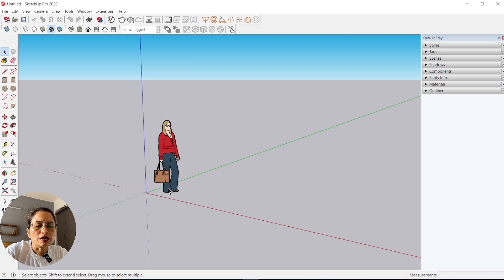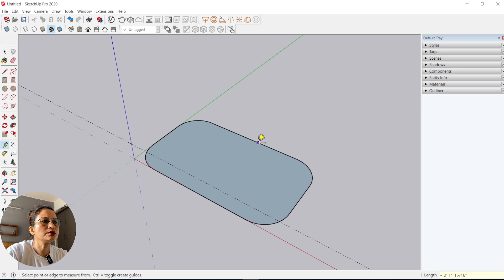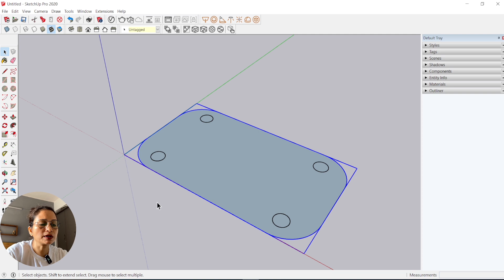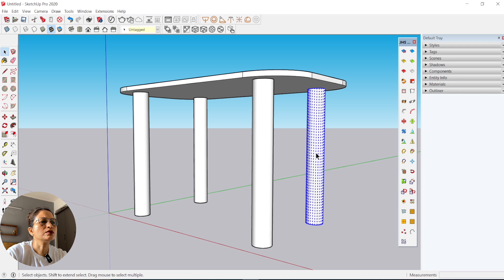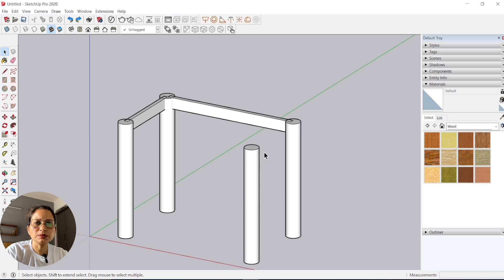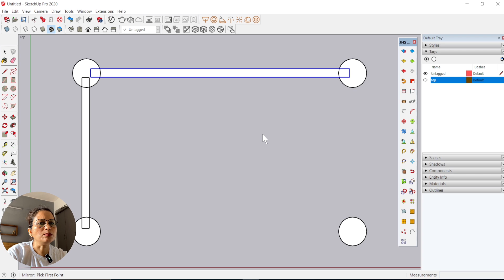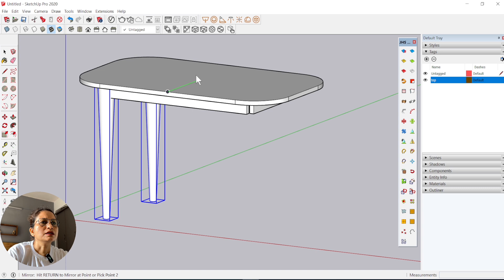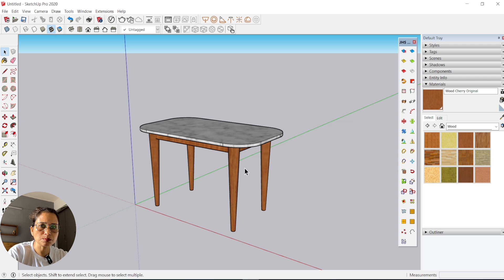How To Make A Simple Table In SketchUp | Step-by-Step Tutorial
In this video, we'll show you how to make a simple table from scratch using SketchUp. Whether you're a beginner or looking to refine your 3D modeling skills, this step-by-step guide will help you easily design a functional and stylish table. We'll also share many simple tricks to make the process even easier and more efficient.

What You'll Learn:
-how to use template and specify units
-Drawing and extruding shapes
-Creating table legs and top
-Using the push/pull tool
-Applying textures and materials
-Simple tricks to streamline your workflow

SketchUp is a powerful and intuitive tool for 3D modeling, perfect for architects, designers, and hobbyists. By the end of this tutorial, you'll have a solid understanding of SketchUp's basic tools and be able to create your own furniture designs. Plus, our simple tricks will help you work smarter, not harder!